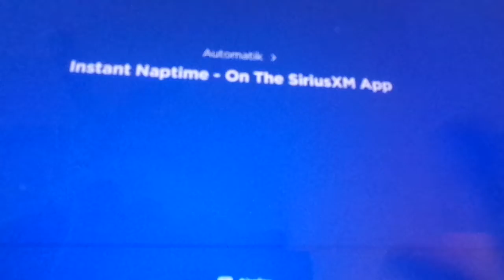Mindy show Birthdays